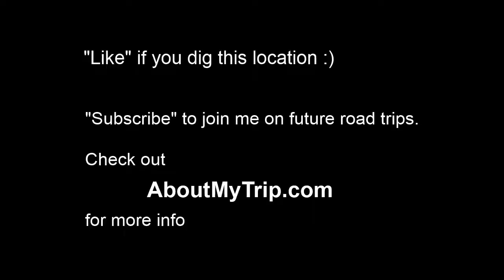S Pulaski St (West Baltimore, Baltimore, MD) to Wilkens Avenue (Morrell Park) via Glen-Fallst (...)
Watch in 720p full-screen to view map info. for more info. - Waypoints: 0:14 Dover St
0:16 Mc Henry St
0:18 Wilhelm St
0:20 Ramsay St
0:20 Carrollton Ridge
0:21 Ashton St
0:21 S Payson St
0:21 Christian St
0:26 Wilkens Ave
0:27 Wilkens Avenue
0:38 S Smallwood St
0:42 S Bentalou St
0:47 S Catherine St
0:51 Millington Ave
0:57 Brunswick St
0:58 Jarvis St
0:59 Hanover Subdivision
1:01 Gwynns Falls Trail
1:02 Gwynns Falls
1:04 Hurley Ave
1:04 S Dukeland St
1:06 Claremont Branch
1:09 Maidens Choice Run
1:12 Wilmington Ave
1:14 Desoto Rd
1:14 Desoto Road

S Pulaski St (Baltimore, Maryland) to Wilkens Avenue
Dec 2011